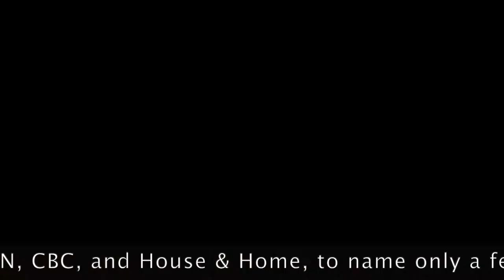THREADS presents LORILEMARESTUDIO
On any given day inside of The Cotton Factory one has the opportunity of meeting an exceptionally skilled artist or craftsperson. Lori Le Mare spent a number of weeks working on a new piece for a client. Here you have a quick time-lapse of her process and a brief how to for anyone interested. Want to learn more? Lori offers a number of classes and workshops at different times throughout the year.